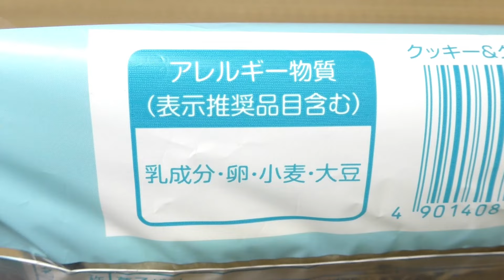神戸屋 クッキー&クリームフランス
神戸屋の「クッキー&クリームフランス」。1個あたり345kcal。

商品発売日：？